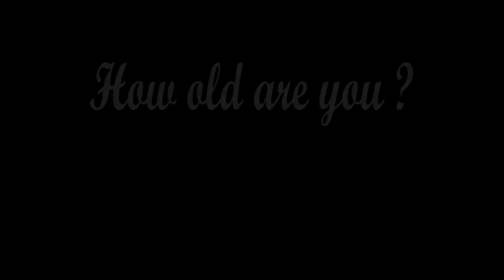How old are you? ✤ ¿Cuántos años tienes? English ✤ Inglés ✤ Spanish ✤ Español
How old are you? - ¿Cuántos años tienes? - ✤ English ✤ Inglés ✤ Spanish ✤ Español ¿Cuántos años tienes

✤ Bilingual (English/Spanish) Español a Inglés ¿Cómo se dice ? ✤ Basic Questions  ✤ ¿Cómo se dice ?

camarero vs. mesero

Tortuga Language Productions

Learning a new language while hearing your native language.
How can I say

I want to say?

Can you say?

How can you say?